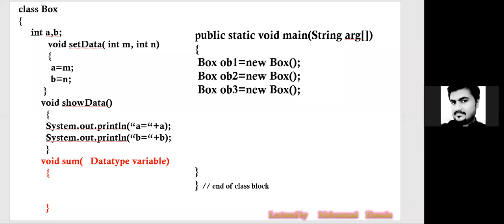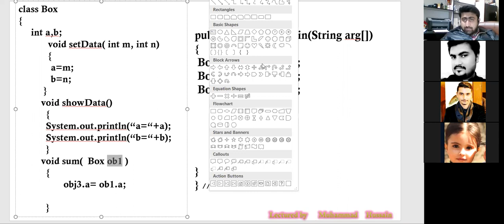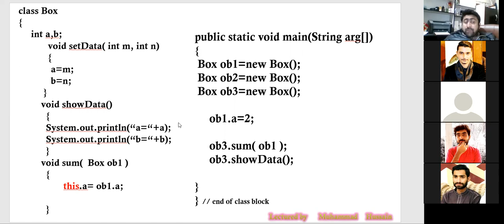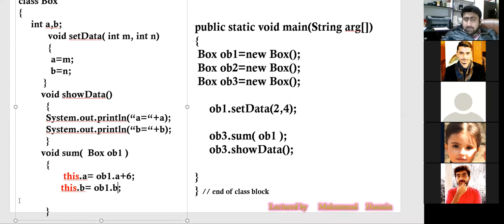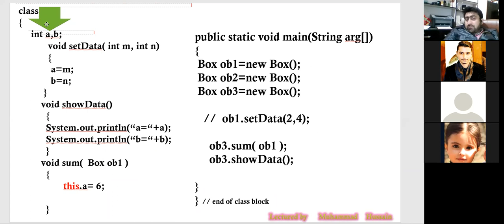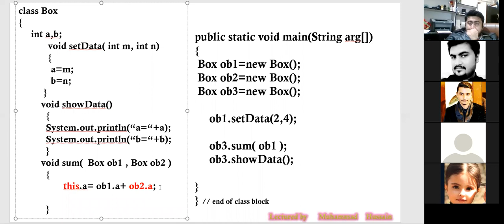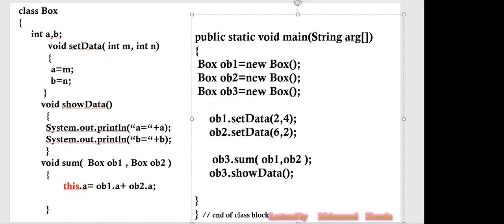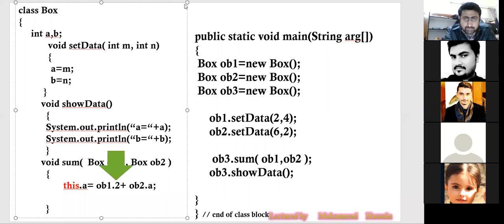topic 58 Passing Object to a function